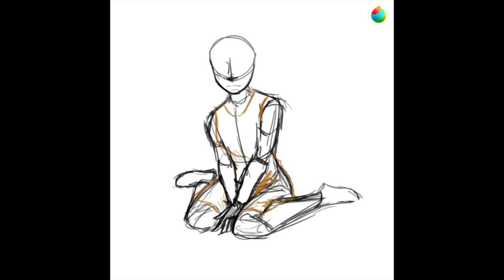River | OC Speedpaint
A bunch of my ocs were made through a dream I had around a year ago and this is my first time really drawing one of them.
also ayyy I finally updated medibang so now I can use the time-lapse thing